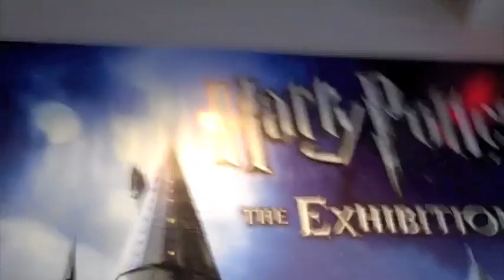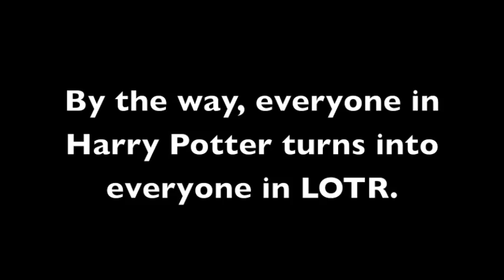The Return of MONESRIDAY.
Sorry the footage is kind of random, but I didn't film a lot, and we weren't allowed to film in the HP exhibit... Colleen filmed a ton of stuff, and she'll have a better video on Wednesday!